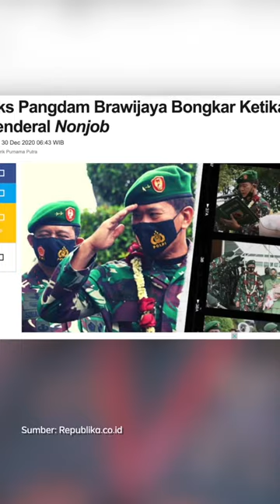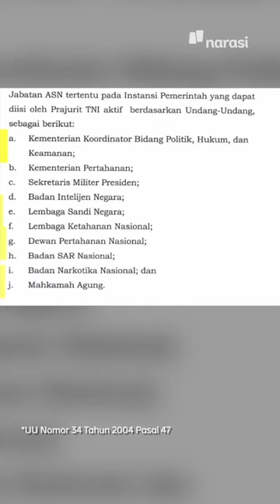TNI Jadi Menteri. Kayak Zaman Orba, nih? | In My Sotoy Opinion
Opung Luhut punya usul, nih, kalau UU TNI direvisi dan TNI bisa ngejabat di kementerian atau lembaga. Ya, enggak ada larangan juga, sih. Tapi kalau beneran direvisi, TNI bakal balik ke sistem dwifungsi ABRI kaya zaman Orde Baru dulu.

Kayaknya ada yang kangen kenangan zaman Orba. tTanggapan kamu soal ini gimana?

(Narasi)